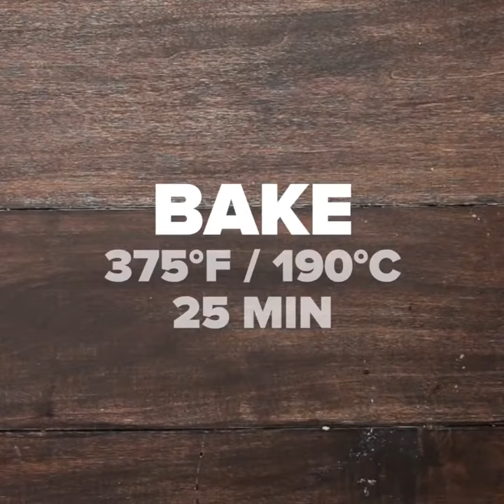Food | Cook | Cooking | Tasty - Cinnamon Roll French Toast Bake